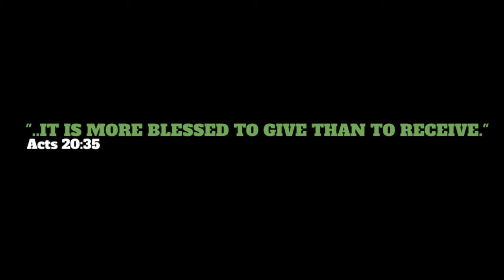My Free Birthday Gift Give Away to You! | Curious? Find out !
Poetry of Love Media prays that you find Jesus here when you visit! We thank you for your prayers, love, and support as we continue to deliver Christ centered content to your screen via documentaries, interviews, poetry, country living and much more!